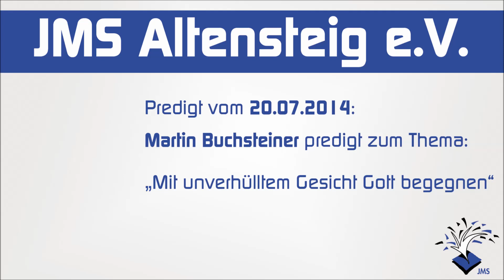JMS Predigt vom 20.07.2014 - Martin Buchsteiner - Mit unverhülltem Gesicht Gott begegnen